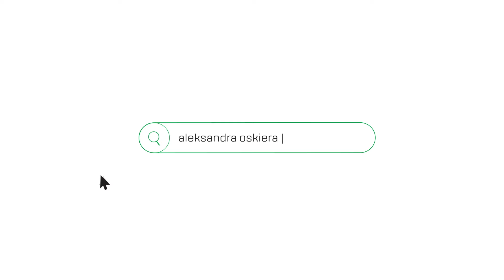3-pokojowe mieszkanie, Bronowice, ul. Głowackiego